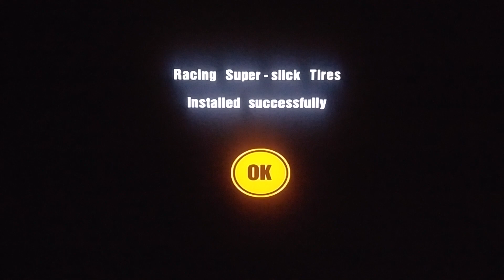Gran Turismo 3: Episode #195: RALLY: The Rally Of Alps Reverse!!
Episode number 195 of my playthrough of Polyphonys Gran Turismo 3!!